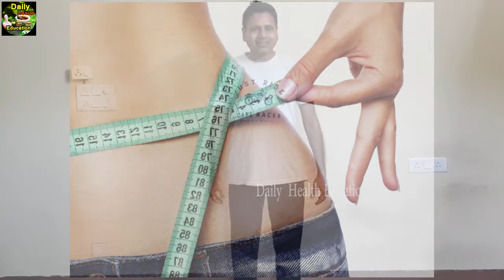मोटापा कम करने के लिए Exercises/ Exercises for Belly Fat/Lose Weight/मोटापा/Very Fast Result/Obesity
Hi Friends, do you want to know how to reduce fat from body fast? I am giving you easy only one exercises to lose belly fat at home. This exercise will reduce belly fat, thigh fat, and help you to lose weight easily.
मोटापे से परेशान हैं, तो मैं आपके लिए Weight Loss Challenge लेकर आया हूँ डेली मोटापा कम करने के लिए एक excircise बताऊंगा जो बहुत ही इफेक्टिव होगी उसे डेली करना है l ये  मोटापा कम करने की एक्सरसाइज जिसे आप घर बैठे कर सकते हैं | यह पेट कम करने का बहुत आसान तरीका हैl
मोटापा कम करने के लिए Exercises/ Exercises for Belly Fat  / Lose Weight / मोटापा